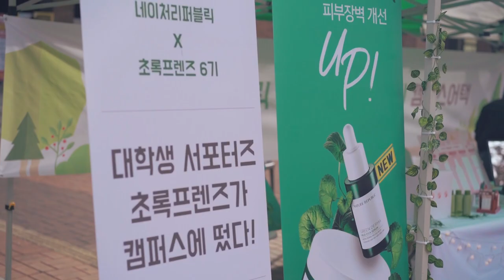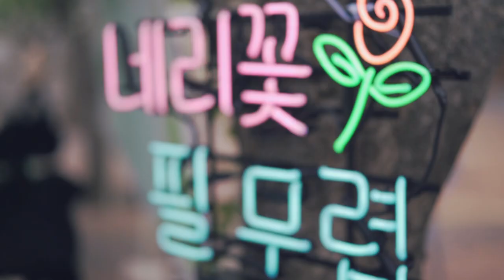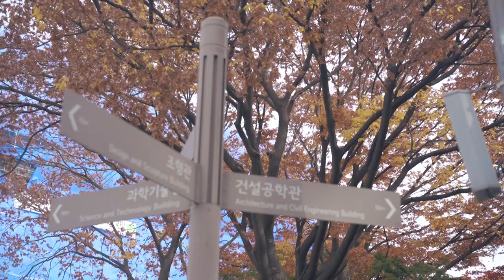네이처리퍼블릭x초록프렌즈 6기 4조 캠퍼스어택(서울시립대)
네이처리퍼블릭 대학생 서포터즈 초록프렌즈 6기
네리꽃필무렵 캠퍼스어택 영상입니다.
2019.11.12